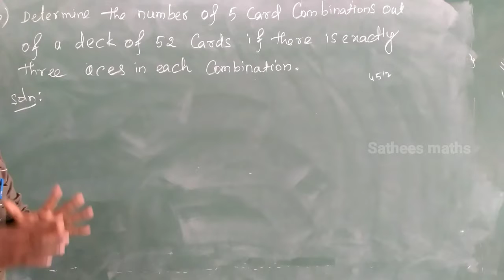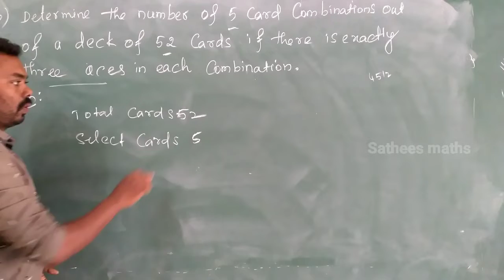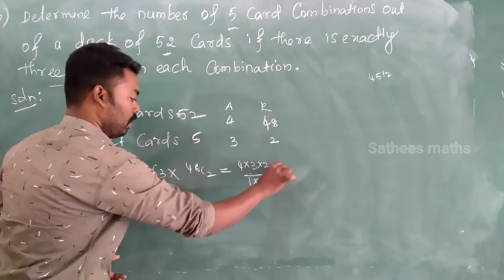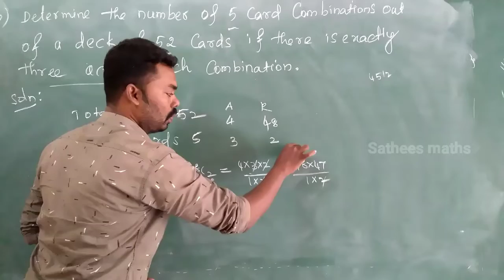11th maths exercise 4.3,Q.no.16/TN class 11maths exercise 4.3,Q.no.16/Class 11 maths exercise 4.3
11th maths exercise 4.3,Q.no.16/TN class 11maths exercise 4.3,Q.no.16/Class 11 maths exercise 4.3,Q.no.16